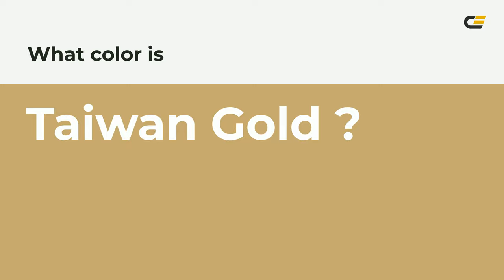Taiwan Gold color c7aa71 hex color - Yellow color - Cool color c7aa71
What color is Taiwan Gold ? c7aa71 hex color - Yellow color - Cool color c7aa71

Hex c7aa71 Color Code is also known as Taiwan Gold color.